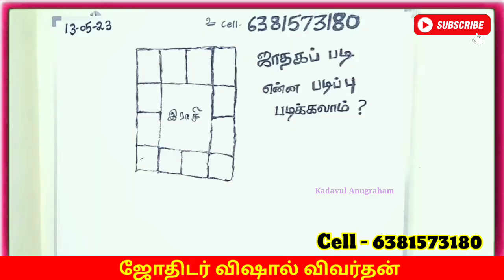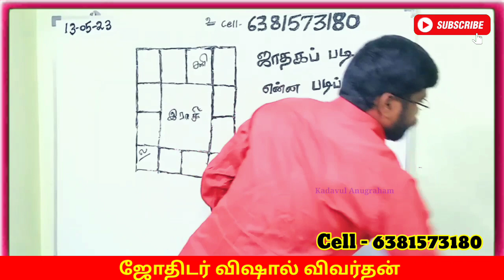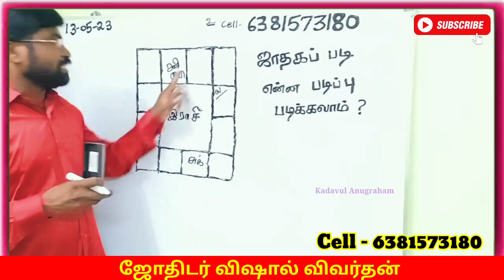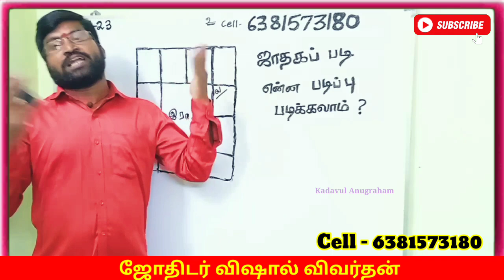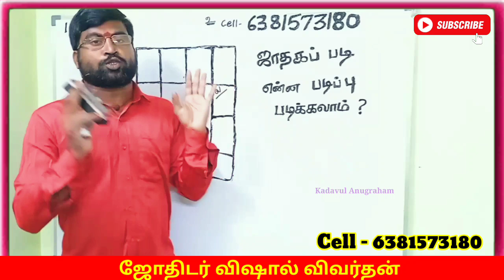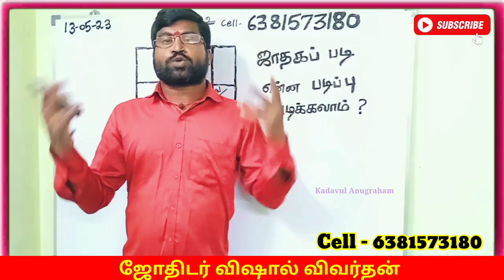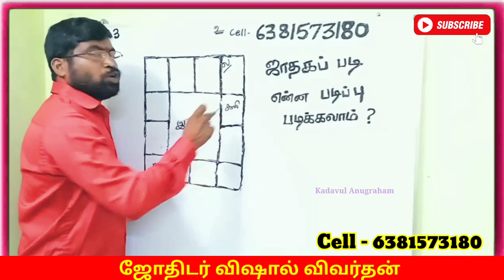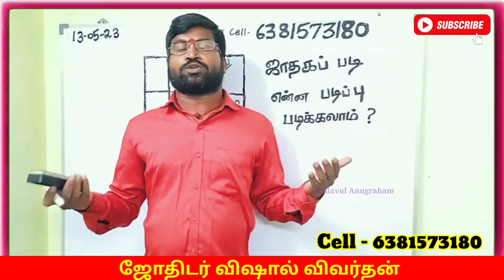ஜோதிடத்தில் சிறந்த படிப்பை எப்படி தேர்ந்தெடுப்பது | Studies